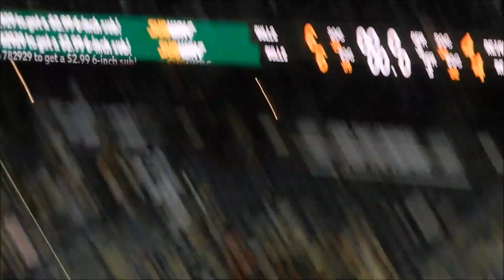Cisco's Adventures: Making it Reign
Welcome back to another Adventure. Thanks to the UC Riverside Alumni Association, I was able to take Special K to an Ontario Reign Game at the Citizens Business Bank Arena for L.A. Kings Night. We had a good time so check out the game from our view. Enjoy.

Thank you and see you on the next adventure.